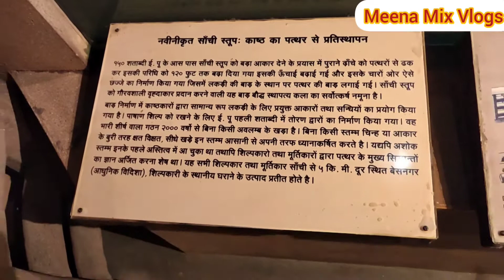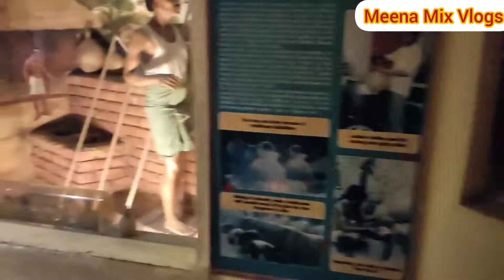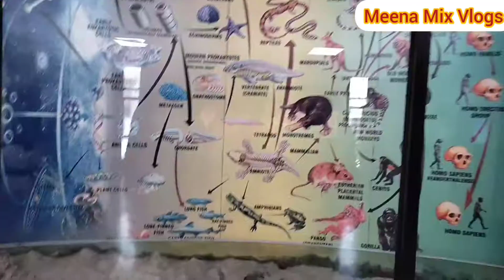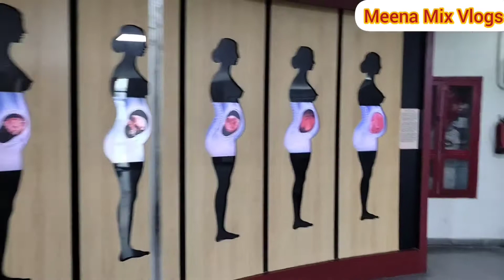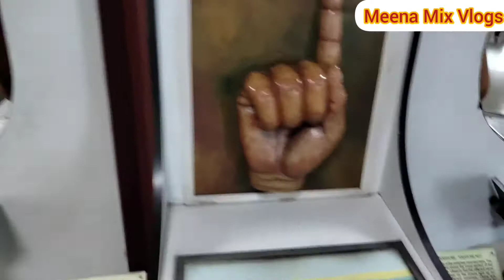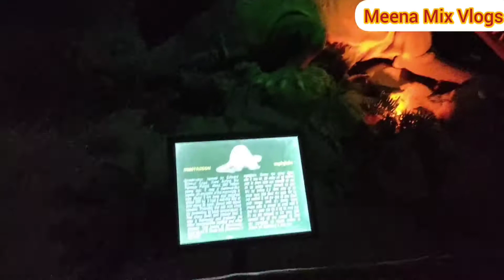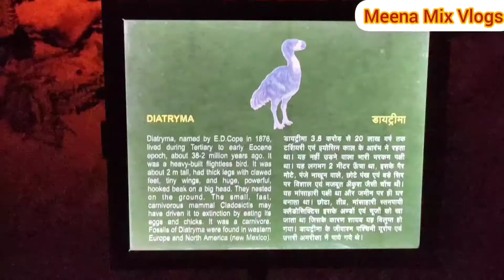☺️SCIENCE CENTRE PART 2🥳Meena Mix Vlogs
I hope you like the video. Keep your support with me so that i can bring you new different videos. other videos links here:-